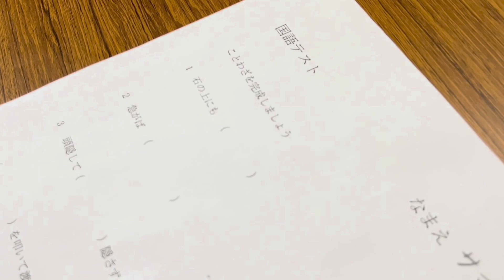#3-38 【おバカ王決定戦】hotシュシュ学力テスト前編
hotシュシュは個性的なメンバーが揃っています

現役高校生、外国人みんなひっくるめて学力テストを行いました！

おバカ王は誰だ！？

田村様とタニー。チャンネルでは
ゼロから始まった新団体hotシュシュを追っていきます！

リアルドキュメンタリーをお楽しみください！

👑hotシュシュの軌跡はコチラ！

👑AOコーナー田村欣子HP
AOコーナー – 田村欣子のアロマトリートメントサロン

👑hotシュシュでは新人選手を募集しています！
一緒に新しい団体を作りましょう✨

【応募資格】
やる気と根性さえあれば、年齢、身長体重、国籍、性別問わずオールジェンダー、スポーツ経験不問。
✳︎YouTube出演が可能な方

【応募方法】
履歴書と共に、写真（全身・バストアップ）を同封の上郵送でお申し込み下さい。 ※未成年者は保護者の承諾書を添付してください。

◆宛先
〒335-0003
埼玉県蕨市南町2-4-4レッスル武闘館
hotシュシュ新人選手募集係

👑hotシュシュの大会や

👑hotシュシュプロレス教室！
プロレスラーを目指したい人はまずコチラから！
体力向上やダイエット目的でも大丈夫です😊

◆毎週木曜日
（大会開催などで中止や日程変更の場合もあり）

◆時間：18:30～20:30（2H）
◆対象：年齢／性別問わず参加可能。
◆コーチ：千春、hotシュシュスーパーバイザー

◆受講費：1ヶ月5000円／高校生以下2000円
※別途スポーツ傷害保険1850円(年間)の加入が必要｡
※ビジター・体験の設定はありません。（女子プロレスサークル／オリジナルサークルをご利用下さい）

◆持ち物
・着替え（スパッツ、ジャージ、Tシャツ等）
・室内履き（軽くて動きやすいもの）
・タオル(シャワーなどありません）
・飲み物（水やスポーツドリンク等。ミネラルウォーター等の自動販売機あり）

◆応募・問合せは
レッスル武闘館